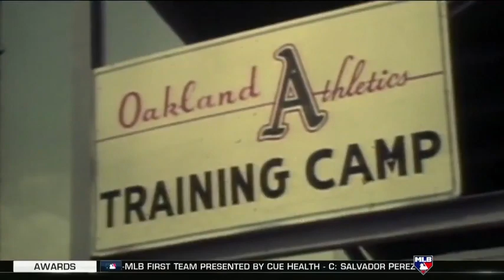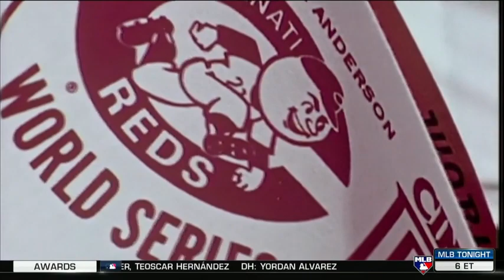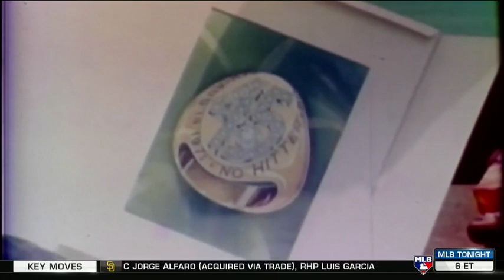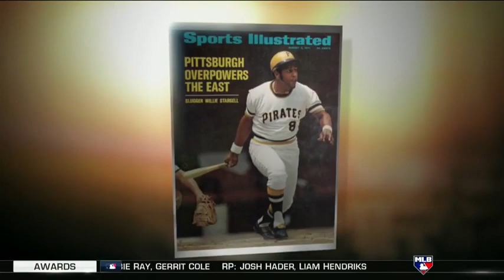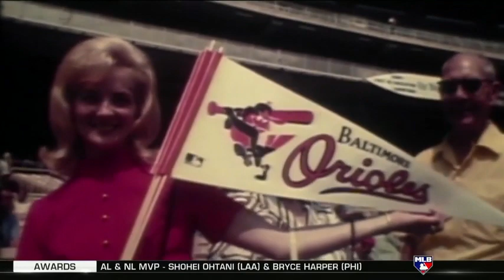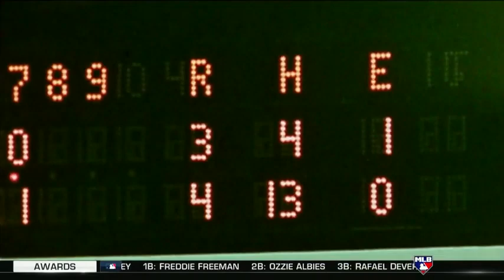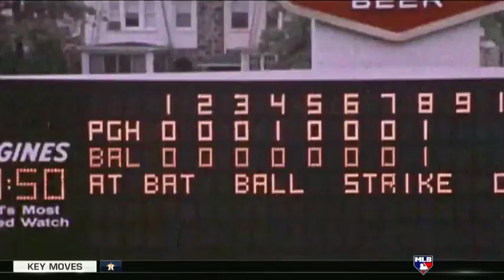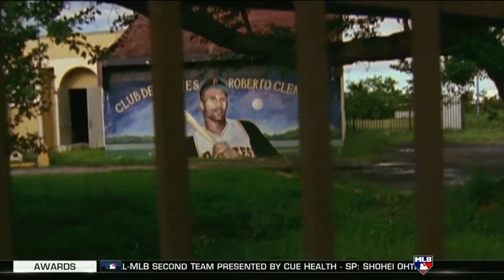MLB Baseball's Seasons: 1971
MLB Network documentary that originally aired in 2010.

AL MVP: Vida Blue (Oakland)
NL MVP: Joe Torre (St Louis)
AL Cy Young: Vida Blue (Oakland)
NL Cy Young: Ferguson Jenkins (Chicago)
AL Rookie of the Year: Chris Chambliss (Cleveland)
NL Rookie of the Year: Earl Williams (Atlanta)